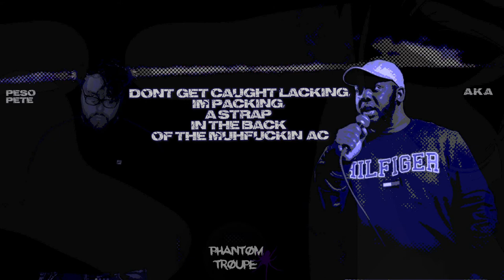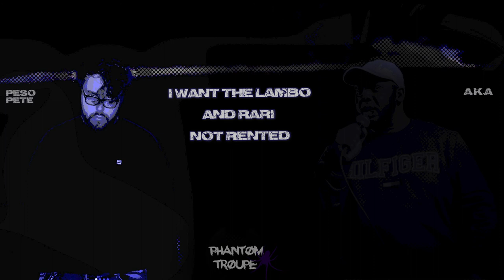AKA The Only One - Better Not Lack (Feat. Pe$o Pete)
🕷️ 𝐋𝐈𝐒𝐓𝐄𝐍 🕷️